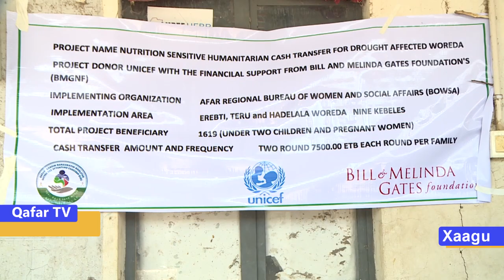Qado-Dirrik 18/2015 Laqo Xaagu